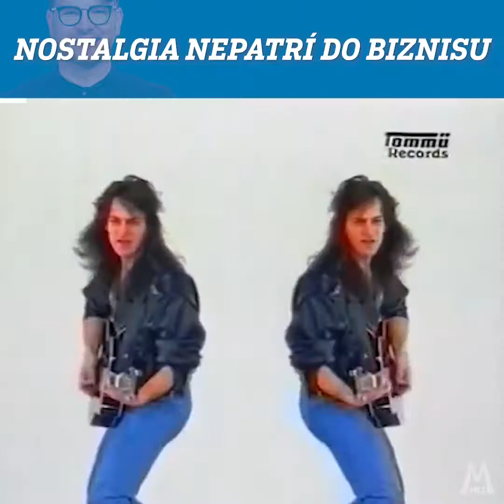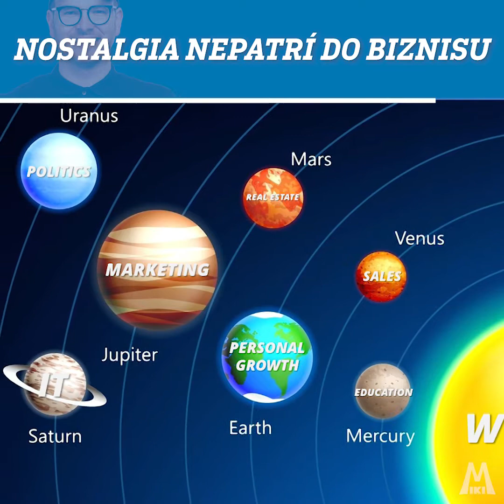Nostalgia nepatrí do biznisu, ani na Linkedin | LinkedIn Vlogy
Debata s majiteľom kamenného obchodu. On: Staré dobré 90’ roky!
Ja: Máte eshop? On: Nie.
Ja: Máte web? On: Nie.
Ja: Máte aspoň FB stránku? On: Nie 😬

Ak ste očakávali, že táto debata sa odohrala pred Koronou, tak vás trochu sklamem.

Túto debatku som mal už pred pár rokmi.

Majiteľ obchodu cítil nostalgiu.

Podobnú nostalgiu cítim aj na LinkedIne.

Nostalgikom chýbajú odborné články.

Vadí im, že obsah je povrchnejší, a že sa fejsbukizuje.

O tom radšej vo videjku ;)

Čo je podstatnejšie v boji proti povrchnému obsahu je zjednodušovanie.

Odporúčam všetko zjednodušovať.

Bojuje sa o pozornosť a komplikované veci ju len oslabujú.

Preto radím formulku: 1 príspevok - 1 téma - 1 posolstvo.

Simple, však? :)

Dobrá správa je, že na CZE & SK LinkedIn nájdete kopec profesionálov, ktorí vám pomôžu s transformáciou biznisu.

Pokojne sem tagnite (@) schopných change-manažérov, freelancerov, webistov/eshopistov či iných..

Nominujem Repta (automatizácia), Tkáč (VR), Plichta (konzultant-otec) :D

V komentári posielam manuál ako si ich tu môžete aj sami vyhľadať...

Nostalgia nepatrí do biznisu.

Tak kašlime na ňu a adaptujme sa na novú dobu :)

🧢 Miki Plichta | LinkedIn Storyteller | Autor najsledovanejšieho vzdelávacieho obsahu na CZE & SK Linkedin | Sledujte viac úprimnosti

🎓 Dajte si so mnou Linkedin FastTrack - rýchlokurz pre tých čo nenávidia priemer